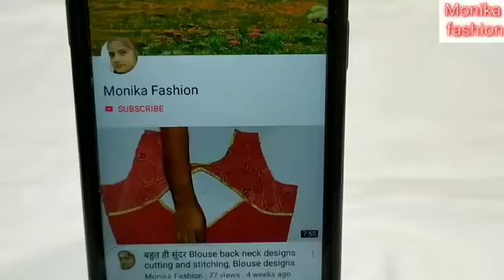Very beautiful blouse back neck design cutting and stitching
Monika fashion.